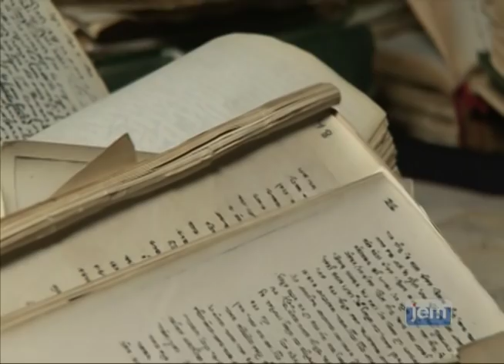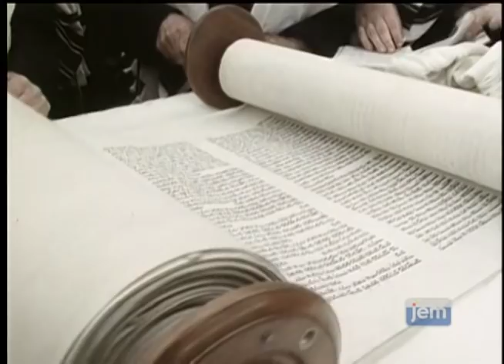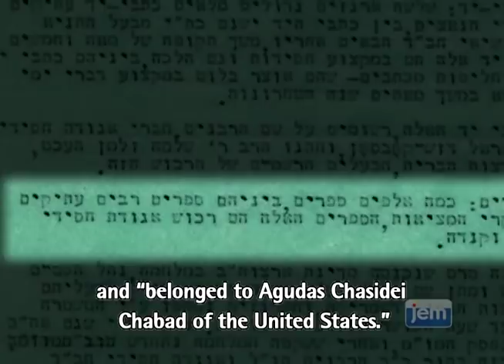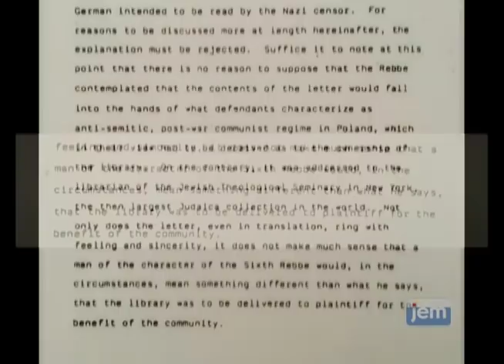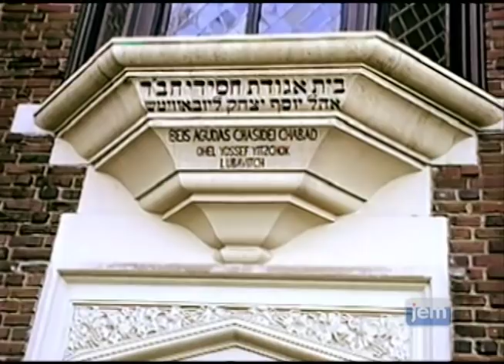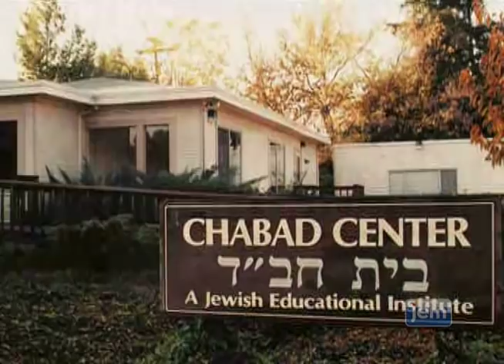Hey Teves - Special Presentation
On the 5th of Teves in 1987, Agudas Chasidei Chabad was declared victorious in the battle over the ownership of Chabad's library. Upon hearing the news, Chassidim broke out in celebration.

From the Rebbe’s first public references to the theft of Lubavitch’s treasured manuscripts in the summer of 1985, it was clear that this was not merely a legal challenge, but also as a spiritual struggle over the soul of the movement, and over the very definition of what a Rebbe is.

This video pulls back the cover on a painful yet fascinating saga. The Rebbe’s ultimate victory – or in the Rebbe’s words, “the victory of the books” – and the celebration that followed have been forever enshrined in the narrative of the Lubavitch movement in modern times.

Experience events as they unfold, together with Chasidim at 770 – from the Rebbe’s first talk on the subject through the court battle, the victory, the books’ return, and the Rebbe’s post-victory addresses on the subject.

Excerpted from A Movement on Trial, available on jemstore.com